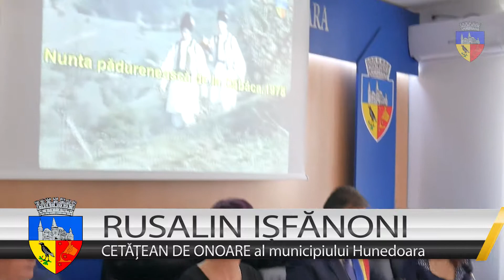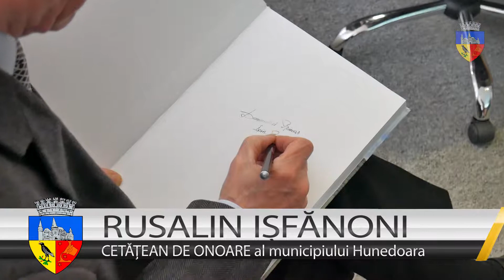Rusalin Ișfănoni - Cetățean de Onoare al municipiului Hunedoara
Rusalin Ișfănoni este Cetățean de Onoare al municipiului Hunedoara
Cu două zile înainte de a împlini 75 de ani, profesorul Rusalin Ișfănoni a fost distins de Consiliul Local cu titlul de Cetățean de Onoare al municipiului
Hunedoara. Este o încununare a muncii sale de-o viață în promovarea pădurenilor și a activității desfășurate în domeniul cultural, etnografic, muzeografic și publicistic.
Ședința a început cu o prezentare video a activității domnului profesor doctor Rusalin Ișfănoni, prea scurt pentru o viață întreagă dedicată Ținutului Pădurenilor.
„Sunt onorat și emoționat să mă aflu astăzi aici”, și-a început Rusalin Ișfănoni discursul. A povestit cum prima sa tentativă de a ajunge la Hunedoara a eșuat, pentru că tatăl său nu a avut să-i dea cei 8 lei necesari excursiei cu clasa. urma să viziteze Castelul Corvinilor, dar n-a fost să fie: „Deși era morar, rotar, dulgher, tatăl meu s-a căutat în chimir și n-a găsit decât niște mărunțiș, mai puțin de un leu”. A reușit să viziteze Hunedoara în clasa a șaptea, la 12 ani, venind pe jos împreună cu un grup de colegi, după cursuri. Tot atunci a mers și în piața orașului. A treia oară când a ajuns la Hunedoara, a fost ca să se angajeze ca strungar în combinatul siderurgic. Încurajat de colegi, s-a înscris la liceu, promovând cu brio toate cele șase examene de admitere.
Acum, că a primit titlul de cetățean de onoare, Rusalin Ișfănoni și-a pus problema: „Ce aș putea să fac eu pentru Hunedoara?”. A venit și cu o soluție: un muzeu al satului pădurenesc, situat în apropierea Castelului Corvinilor. Este un proiect pe care i l-a prezentat deja primarului Dan Bobouțanu. Muzeul ar urma să arate cum se prezenta o casă pădurenească în secolele XVIII, XIX, XX, dar și diverse ateliere ale muncitorilor pădureni. În fiecare lună, hunedorenii se vor putea bucura de un spectacol tematic, cum ar fi: joc pădurenesc, horă moldovenească, horă oltenească, menite să anime viața culturală a orașului.
Primarul comunei Lelese, Ciprian Achim, a subliniat importanța pădurenilor pentru municipiul Hunedoara: „Satele pădurenești numără mai puțin de șase mii de pădureni, în timp ce în Hunedoara sunt peste 12 mii de pădureni, de aceea este o onoare și în același timp o datorie pentru municipiul Hunedoara să acorde acest titlu domnului profesor Ișfănoni”. Și primarul Dan Bobouțanu s-a referit la Hunedoara ca la „o poartă de intrare în pădurenime”.